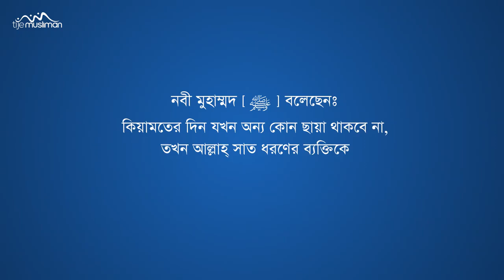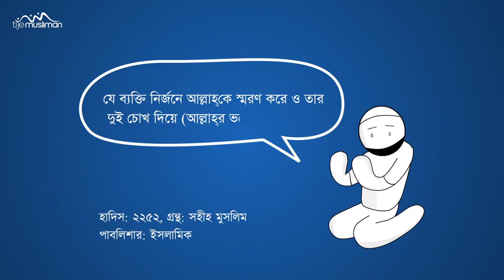সেরা সাত || The best seven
*আমাদের Muslim Academy এর বিভিন্ন সাইটে ভিজিট করুনঃ